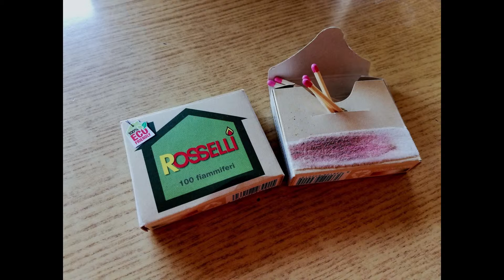Video del Week End dell'8 e 9 giugno 2019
Video carrellata dei post pubblicati
durante il fine settimana dell'8 e 9 giugno 2019.